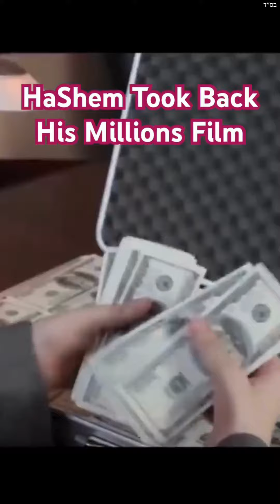Proximamente la Ñ la estaréis escuchando!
👑 Baruj HaShem, ¿Preparados para el Shabbat?, ahora, ¿estáis preparados para una segunda pregunta¡?, ¿preparados para escuchar un jizuk excepcional en Castellano?, pues sí como lo habéis leído, próximamente estaremos presentando una nueva serie para ESCUCHAR en Castellano! Yala! Baruj Haba!

↗️ Comparte
💬 Comenta
💎 Sean Santos

🔄 Comparte ésta Conferencia y sean Santos.
🧠 Compartiendo ayudamos a más personas a hacer Teshuva.

🔄 Comparte para ayudar a más personas a hacer Teshuva.

Sin lugar a dudas, su emocionante historia de Teshuvá, atrapará el corazón de cada televidente. Los Shiurim del Rabino Reuven están en inglés y hebreo. Sus Conferencias se centran en difundir la Verdad y la Divinidad de la Torá a través de MUSSAR (Ética y Comportamiento Judío), pruebas científicas y muchos otros mecanismos para acercarse a cada oyente. El Rabino Reuven es el principal educador sobre el tema del desperdicio de semen en inglés con más de 30 horas de contenido publicado en línea, así como también es orgulloso miembro de Igud HaRabbonim (La Alianza Rabínica de América), -Organización Rabínica nacional fundada en 1942-. Hoy, nuestros más de 900 miembros son líderes de congregaciones, maestros religiosos, jefes de organizaciones judías y líderes comunales unidos en su compromiso con el Judaísmo Ortodoxo tradicional. Para obtener más información, visite •